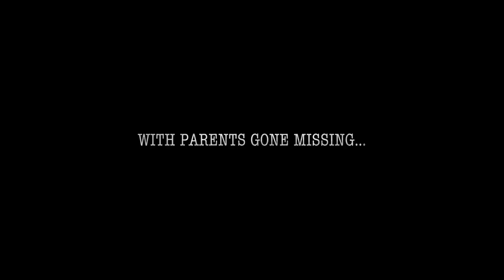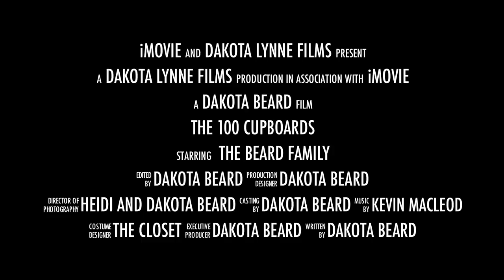100 Cupboards Book Trailer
For the KCLS Read.Film.Win video contest. Enjoy!